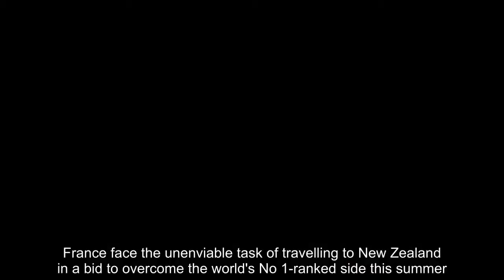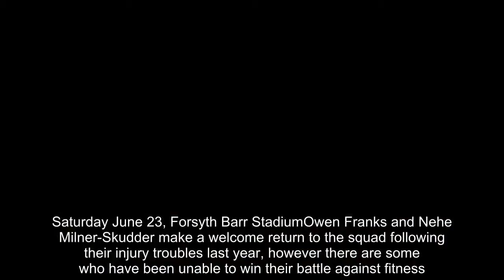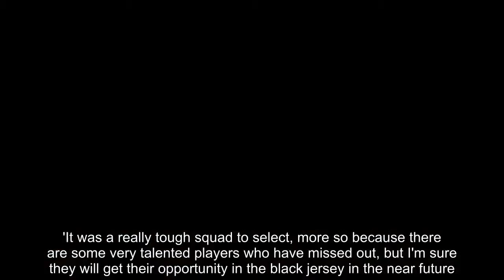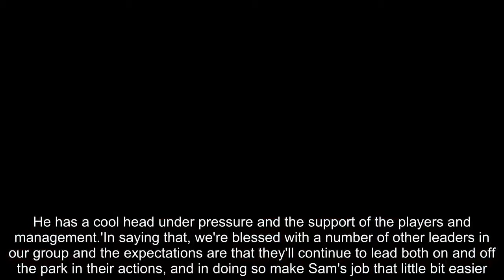All Blacks gather for photo call ahead of France series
France face the unenviable task of travelling to New Zealand in a bid to overcome the world's No 1-ranked side this summer.The All Blacks, who host the French in a three-Test series next month, gathered for a photo call with all 33 members of the squad.New Zealand coach Steve Hansen called up three new players for the upcoming series, Shannon Frizell,  Jordan Taufua and Chiefs and Te Toiroa Tahuriorangi.  TESTS VS FRANCE  1. Saturday, June 9, Eden Park2. Saturday June 16, Westpac Stadium3. Saturday June 23, Forsyth Barr StadiumOwen Franks and Nehe Milner-Skudder make a welcome return to the squad following their injury troubles last year, however there are some who have been unable to win their battle against fitness. As well as Read, Asafo Aumua, Dane Coles, Kane Hames, Nepo Laulala, Atu Moli, Patrick Tuipulotu and Israel Dagg were not considered for selection due to injury.All Blacks Head Coach Steve Hansen said: 'Firstly, on behalf of the selectors, All Blacks management and New Zealand Rugby, I'd like to congratulate all those players selected for the Steinlager Series, especially the three new All Blacks. 'It's always a very special time being selected for the All Blacks for the first time and the players and their families can be justifiably proud of all the hard work they have done to reach this point.   'It was a really tough squad to select, more so because there are some very talented players who have missed out, but I'm sure they will get their opportunity in the black jersey in the near future.'Hansen also congratulated Whitelock on his appointment as captain for the series, with Sam Cane and Ben Smith named as vice-captains.'He's one half of the best locking combination in the world and one of the best players on and off the park. He has a cool head under pressure and the support of the players and management.'In saying that, we're blessed with a number of other leaders in our group and the expectations are that they'll continue to lead both on and off the park in their actions, and in doing so make Sam's job that little bit easier.'France will be hoping to inflict defeat on the All Blacks, following the 38-18 win for Hansen's men during the last Test between the two nations in Paris last year.   ALL BLACKS' 33-MAN SQUAD   Forwards: Nathan Harris, Codie Taylor, Owen Franks, Joe Moody, Tim Perry, Jeffery Toomaga-Allen, Ofa Tuungafasi, Scott Barrett, Brodie Retallick, Samuel Whitelock, Sam Cane, Vaea Fifita, Shannon Frizell, Ardie Savea, Liam Squire, Jordan Taufua, Luke WhitelockBacks: TJ Perenara, Aaron Smith, Te Toiroa Tahuriorangi, Beauden Barrett, Damian McKenzie, Richie Mo'unga, Ryan Crotty, Jack Goodhue, Ngani Laumape, Anton Lienert-Brown, Sonny Bill Williams, Jordie Barrett, Rieko Ioane, Nehe Milner-Skudder, Waisake Naholo, Ben Smith